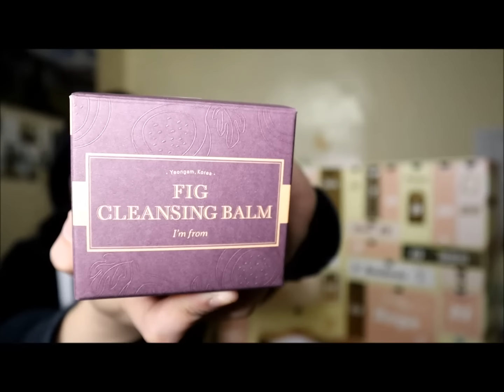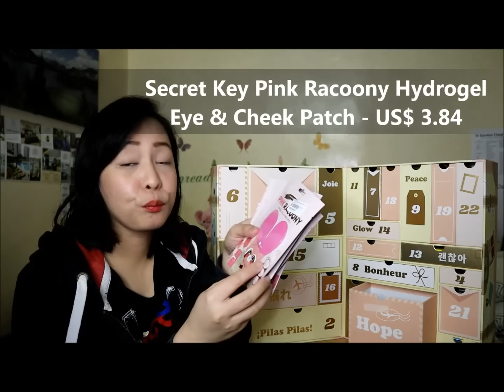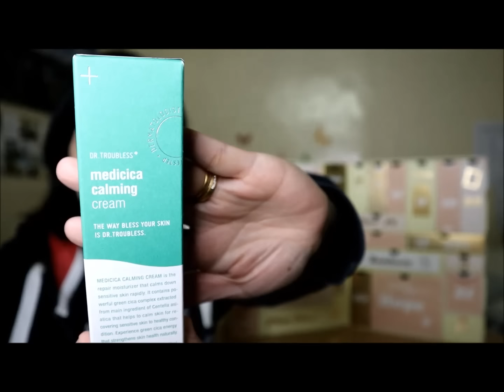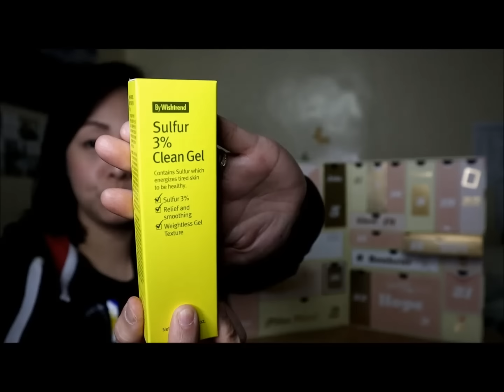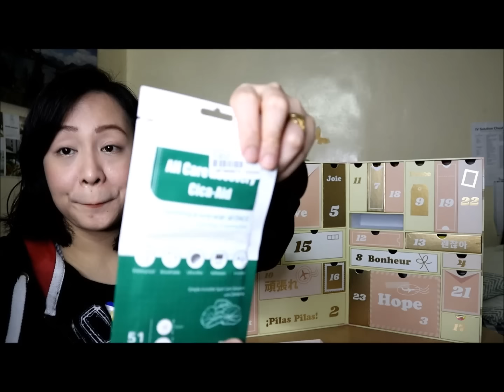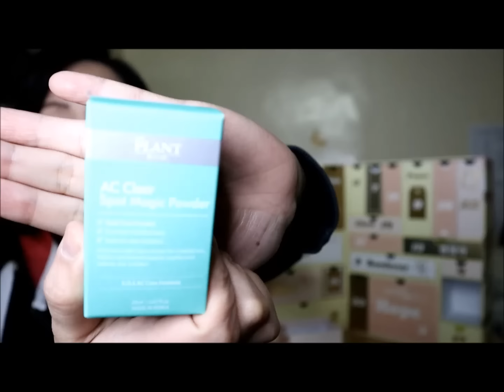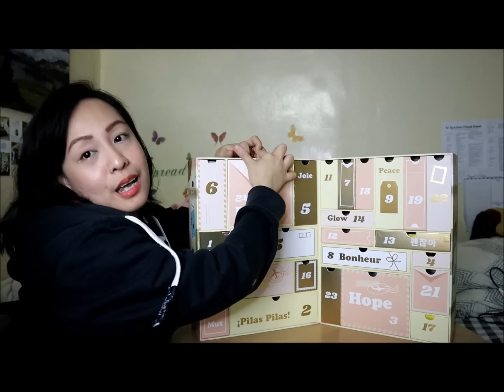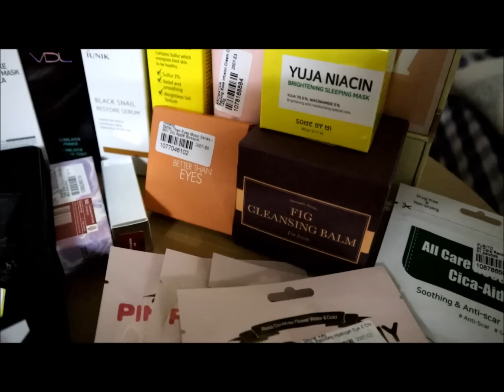UNBOXING ADVENT CALENDAR 2020 | YesStyle JET SET GLOW | JAM AURELLANO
using my Rewards Code: JAMY818
@Johnny Juanders   Rewards Code: KAJUANDERS5

Here are the link of the products :)
(The price mentioned is as of January 22, 2021)

use Rewards code at check out 👉 JAMY818 or KAJUANDERS5

Thank you so much and God Bless mga Kajammers! :D